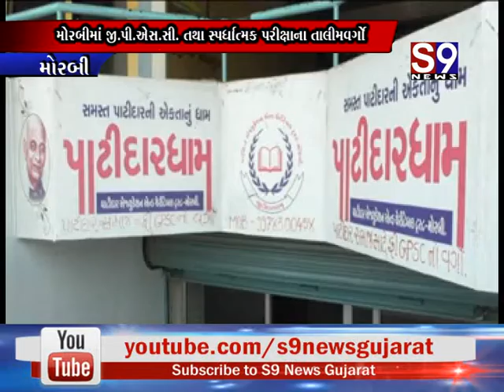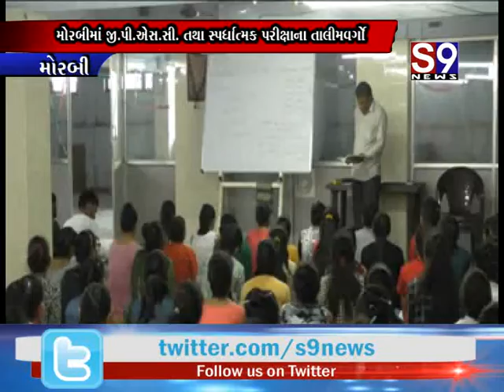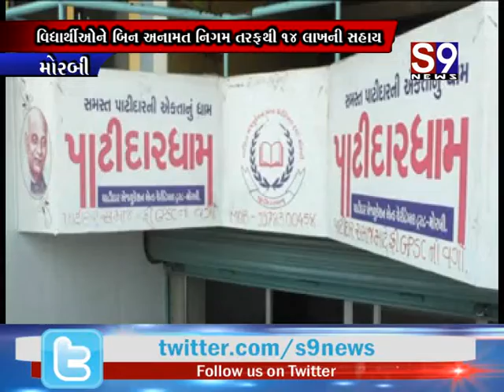Morbi : જી.પી.એસ.સી. તથા સ્પર્ધાત્મક પરીક્ષાના તાલીમ વર્ગો